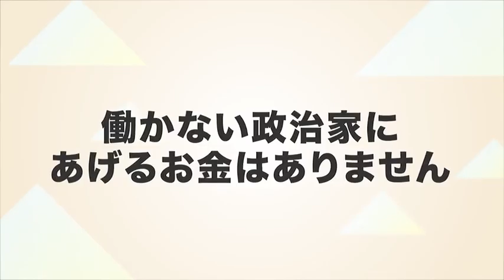‹平井文夫の言わねばならぬ›働かない政治家にあげるお金はありません